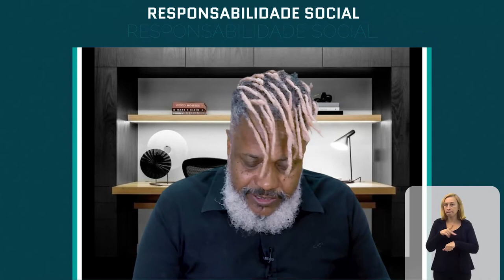Responsabilidade Social - Saúde bucal - Bloco 1